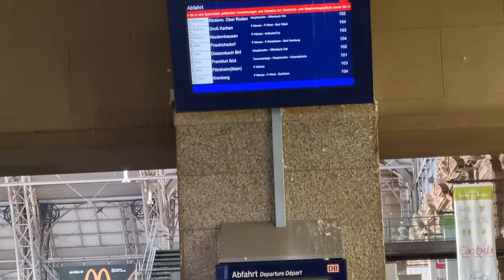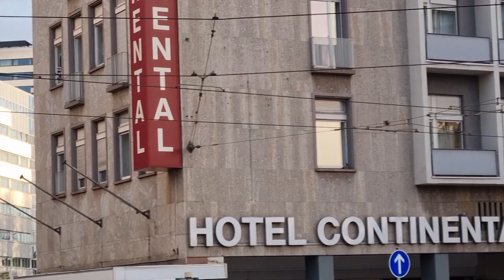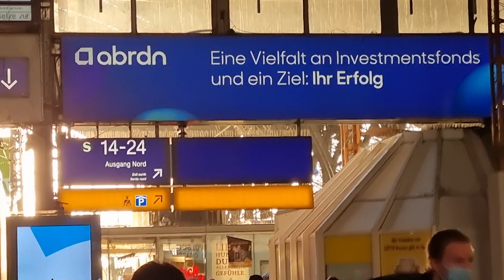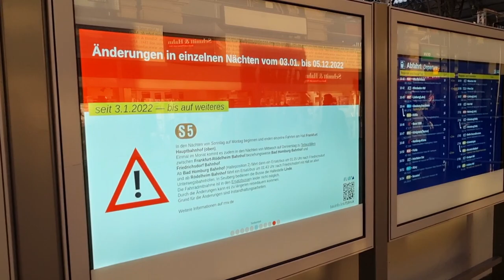Frankfurt am Main Hbf. (Germany)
Nach der Ankunft am Frankfurter Hauptbahnhof ging es mal kurz vor dem Hbf vom Südeingang über die Mannheimer/Basler und Münchner Straße in die Kaiserstraße und dann noch bis zum Nordeingang sowie die Ausfahrt in Richtung Mannheim/München.